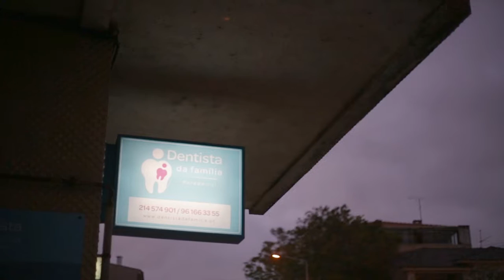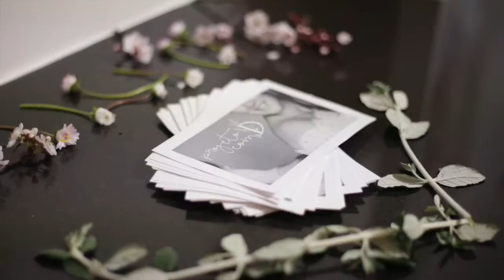Inauguração Dentista Família PAREDENTAL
Inauguração da fusão Dentista da Família na Paredental